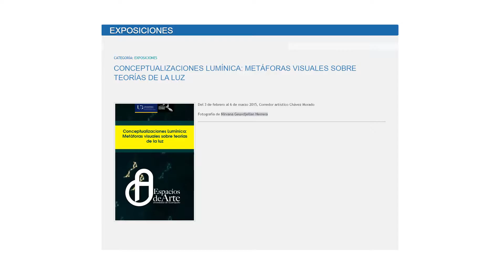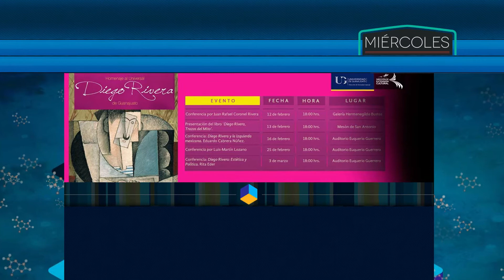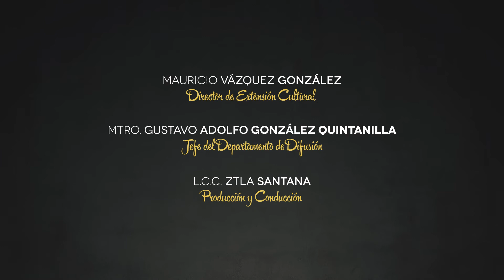POLEN UG - 057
PROGRAMA DE LAS ACTIVIDADES CULTURALES MÁS RELEVANTES DE LA DIRECCIÓN DE EXTENSIÓN CULTURAL DE LA UNIVERSIDAD DE GUANAJUATO DEL 23 AL 27 DE FEBRERO